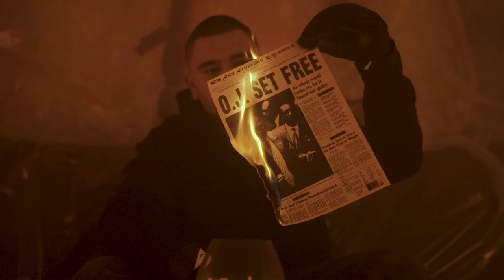RED BRODIE - ADIOS [Official Video]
LYRICS: RED BRODIE
RECORDING PETAR 'BATE PESHO' KOSTOV @ STUDIO BUSTER
ARRANGEMENT: RED BRODIE
MIX & MASTER: PETAR 'BATE PESHO' KOSTOV @ STUDIO BUSTER
VIDEO DIRECTOR: GOLDI A.
EDIT AND COLOR GRADING: MOMCHIL TOSHEV